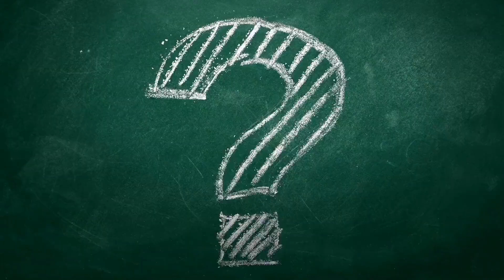当棉花娃娃第1次穿汉服，赵露思同款襦裙，这是什么古风小可爱？